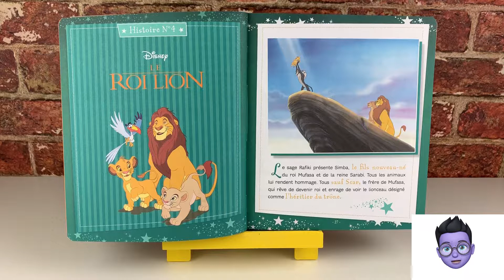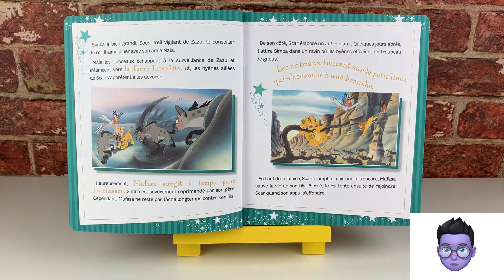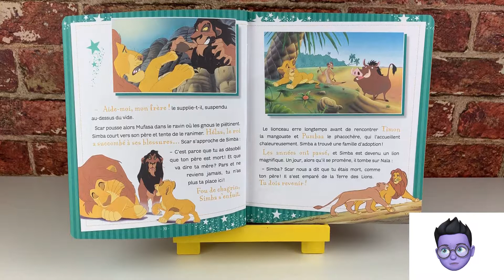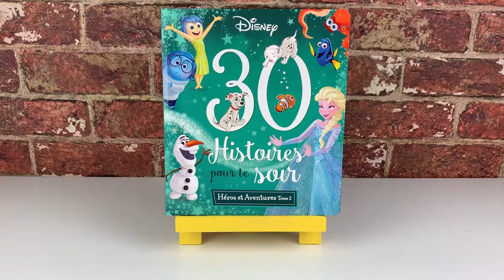Disney Le Roi Lion : Histoire racontée pour enfants en français. 30 Histoires pour le Soir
Un recueil de 30 histoires pour le soir pour revivre le meilleur de La Reine des Neiges... Aventure, humour, magie et féerie seront au rendez-vous dans ce recueil thématisé ! Un format broché épais avec coins ronds, idéal pour instaurer un rituel de lecture avec les enfants dès 4 ans ou pour encourager les plus grand à la lecture autonome.

Album: 224 pages
Tranche d'âges: 3 années et plus
Editeur : Hachette Jeunesse Collection Disney (23 août 2017)
Collection : 30 histoires pour le Soir
Langue : Français